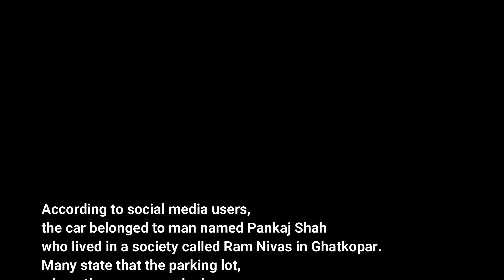HOLE EATING CAR -PART 2